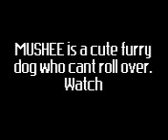Mushee - The little, cute, furry dog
Mushee: At TrabahoSaCanada.com we know a little dog who cannot roll over because he is so furry and cute. Here in the Phillipines our deployment office has Mushee should you ever want to see him.